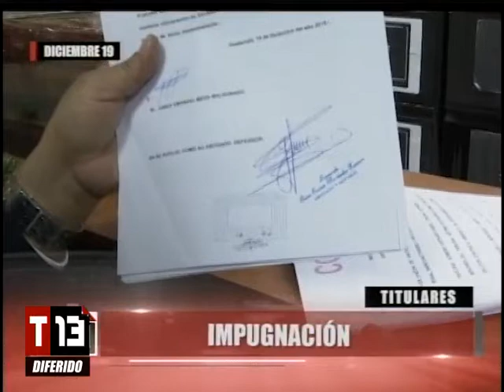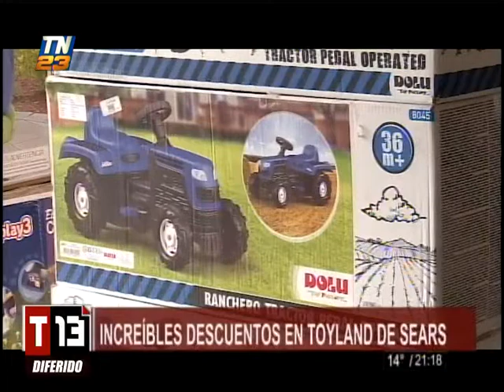T13 Noticias: Programa del 19 de Diciembre del 2019